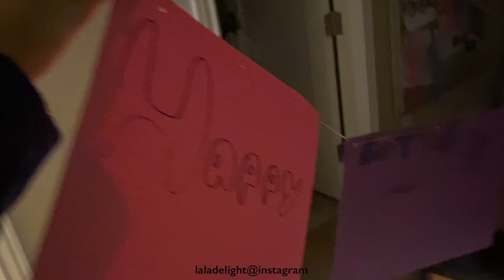Videologue #50 London's 8th Birthday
London's 8th Birthday, January 2020